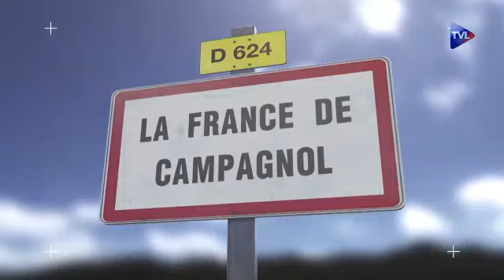La France de Campagnol 177 Quand la chasse aux attouchements devient grotesque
A 82 ans, un patient parkinsonien est suspecté par l'aide aux personnes âgées dépendantes d'avoir la main baladeuse, sous prétexte qu'il ne peut pas tenir debout sans s'appuyer quelque part.  Les attouchements ça existe mais les névrosées qui soupçonnent tout le monde même les moribonds, ça existe aussi.